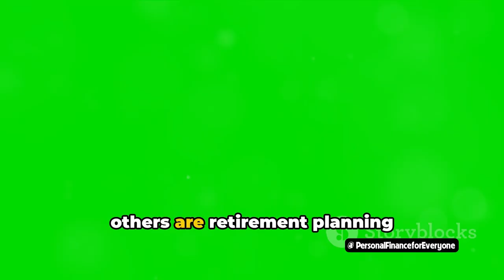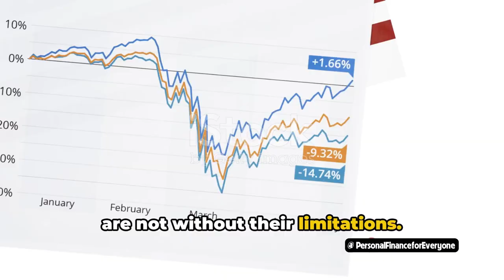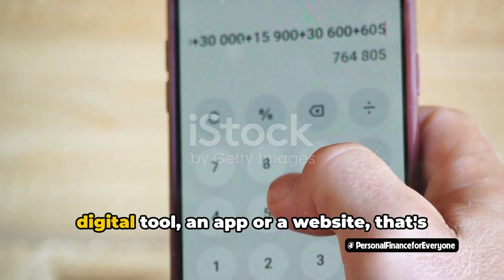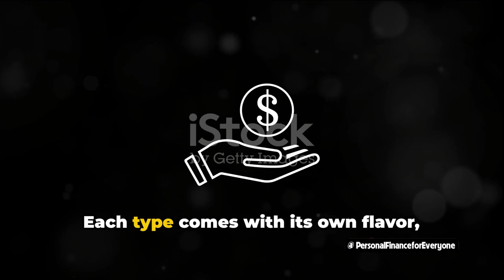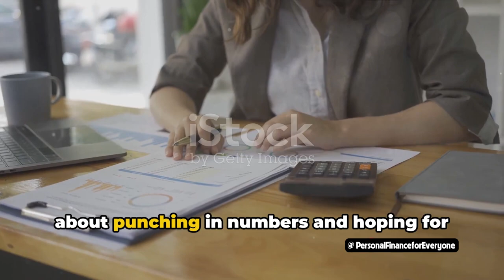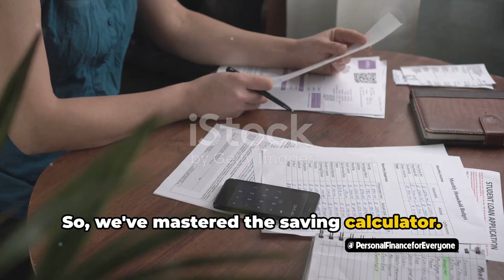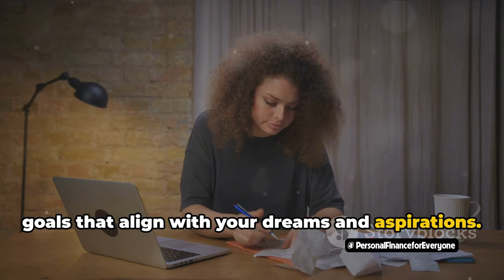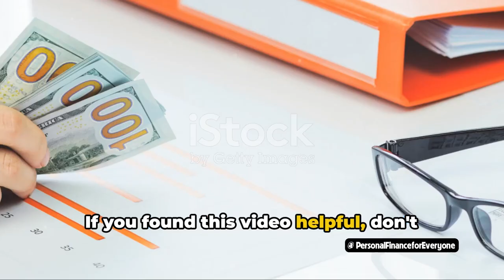Personal finance rules for saving calculator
In this engaging video, we delve into the world of personal finance and make it fun! Join us as we explore saving calculators and share some savvy finance tips to help you manage your money better. Whether you're curious about budgeting, saving for the future, or simply looking to improve your financial literacy, this video is for you.

Don't miss out on uncovering the mysteries of personal finance with us! Let's make managing money exciting and enjoyable together!